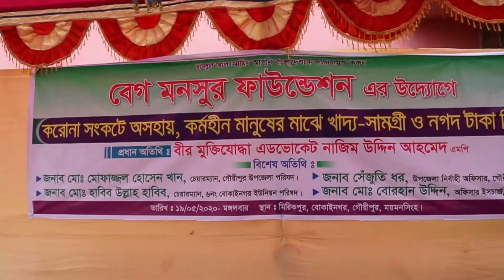G news:করোনায় বেগ মনসুর ফাউন্ডেশনের সহায়তা:Beg Mansur Foundation in Corona.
করোনাভাইরাস বিস্তারের প্রভাবে কর্মহীন, অসহায় মানুষের মধ্যে  ময়মনসিংহের গৌরীপুরে বেগ মনসুর ফাউন্ডেশনের উদ্যোগে ফাউন্ডেশনের সমন্নয়ক  গৌরীপুর সাংবাদিক ঐক্য ফোরামের সভাপতি বেগ ফারুক আহাম্মদ স্থানীয় ৬ শতাধিক অসহায়, দুস্থ ও কর্মহীন মানুষকে খাদ্য সামগ্রী ও নগদ আর্থিক সহায়তা প্রদান করেছেন।
১৯ মে মঙ্গলবার  দুপুরে উপজেলার মিরকপুর বেগ অটো রাইচ মিলের খোলা মাঠে সামাজিক দূরত্ব বজায় রেখে এ বিতরণ কার্যক্রম উদ্বোধন করেন গৌরীপুর উপজেলা পরিষদের চেয়ারম্যান ংংংমোফাজ্জল হোসেন খান এবং উপজেলা নির্বাহী অফিসার সেঁজুতি ধর।